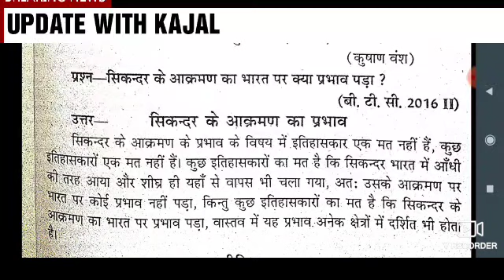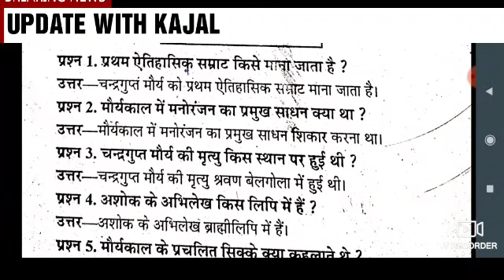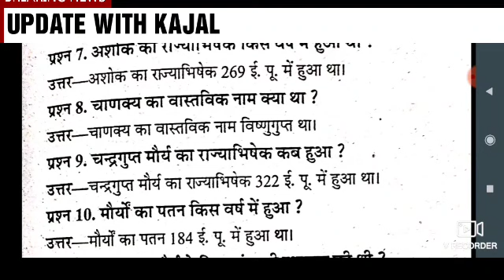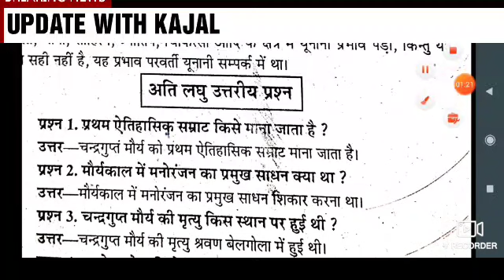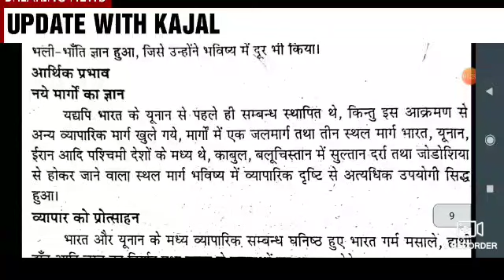सिकंदर का भारत पर आक्रमण करने का प्रभाव | up deled Ed 2nd semester Samajik Adhyan classes समाजिक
चंद्रगुप्त मौर्य का चरित्र,अशोक का चरित्र

मौर्यकालीन आर्थिक स्थिति धार्मिक स्थिति

मौर्यकालीन सामाजिक स्थिति up deled 2nd semester Samajik adhyayan classes up deled first semester